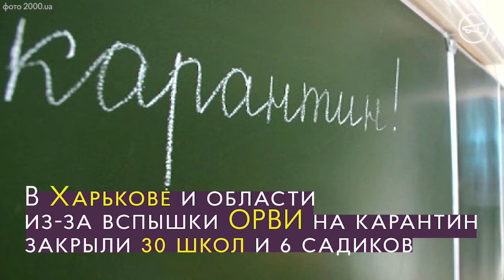Главные новости недели 3-9 декабря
Собрали главное за неделю в одном видео